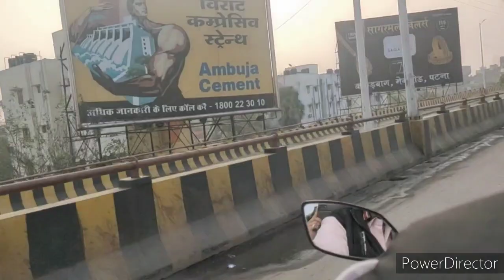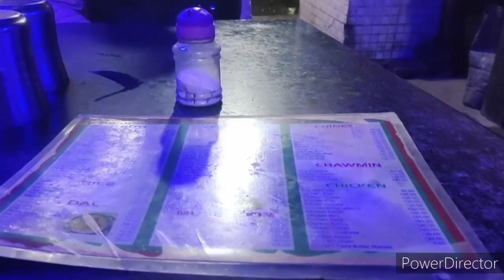हो गयी बुआ के घर से मेरी बिदाई😔कुछ बातों का दुख तो बहुत होता है पर किससे कह नहीं सकते😔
Instagram I'd - ravina0123